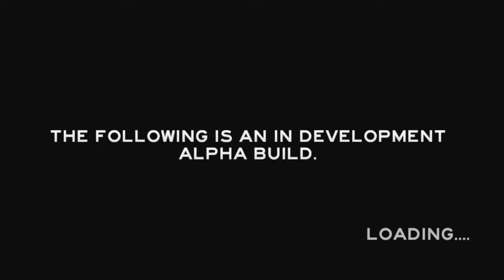THE FOREST #26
Wenn euch das The Forest LP gefällt lasst bitte eine Bewertung und einen Kommentar hier.
Wenn ihr Vorschläge habt welche Games ich lpn soll schreibts ebenfalls in die Kommentare!

Bitte unterstütze die Entwickler und kaufe Dir das Spiel im Original, wenn es dir gefällt!